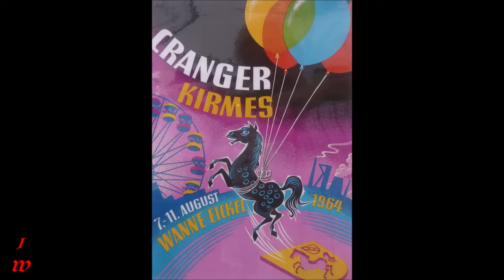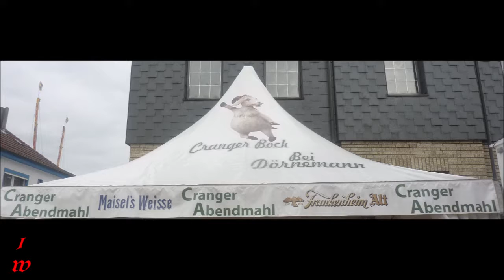Wanne Eickel * Cranger Kirmes 01.08. - 11.08.2019 * Fahrgeschäfte * Teil 3 * 03.08.2019